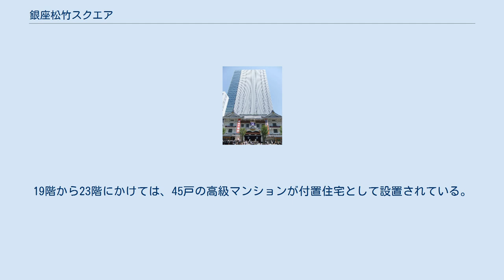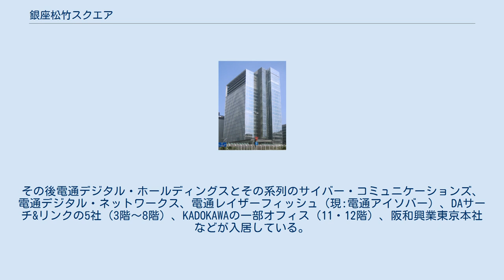銀座松竹スクエア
銀座松竹スクエア（ぎんざしょうちくスクエア）は、東京都中央区築地一丁目にある超高層ビルである。
竣工当初は広告代理店のアサツー ディ・ケイ（略称 ADK、現 ADKホールディングス）が本社を置いていたことからADK松竹スクエアと通称されたが、同社が虎ノ門ヒルズに移転したのを機に、2014年7月に銀座松竹スクエアに改められた。
 南西の晴海通りと北西の首都高速都心環状線が交わる万年橋角の、かつて松竹本社や松竹セントラルがあった築地松竹会館の跡地に2002年に竣工した。
資金調達にあたっては、松竹が出資する築地ビルキャピタル有限会社により、信託制度を活用している。
設計には、三菱地所設計（デザインチーフ：武田有左）のほかデザインパートナーとして隈研吾建築都市設計事務所が携わった。
本ビルは「日本建築家協会優秀建築選2005」に選定されている。
 3階から18階にかけてはオフィスフロアで、アサツー ディ・ケイ（現：ADKホールディングス）が本社機能を置いた。
3階には、晴海通りを挟んだ向かいの東劇ビルから松竹大谷図書館が移転した。
19階から23階にかけては、45戸の高級マンションが付置住宅として設置されている。
 アサツー ディ・ケイは1999年に旭通信社と第一企画の合併により発足した企業であり、オフィスは銀座と日比谷に分散していたが、本ビルへの入居で統合を果たした。
2014年6月に、虎ノ門ヒルズ森タワーに転出。
その後電通デジタル・ホールディングスとその系列のサイバー・コミュニケーションズ、電通デジタル・ネットワークス、電通レイザーフィッシュ（現:電通アイソバー）、DAサーチ&リンクの5社（3階～8階）、KADOKAWAの一部オフィス（11・12階）、阪和興業東京本社などが入居している。
 ADK松竹スクエアに関するカテゴリ: